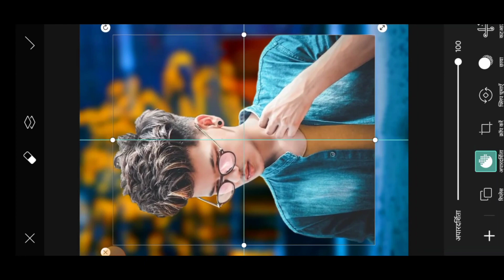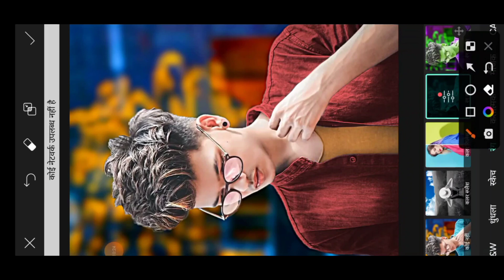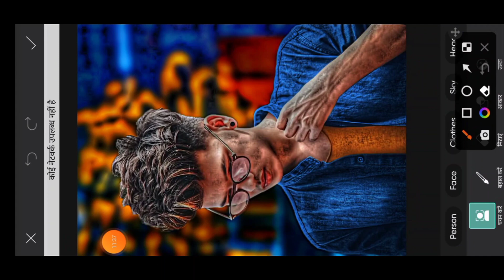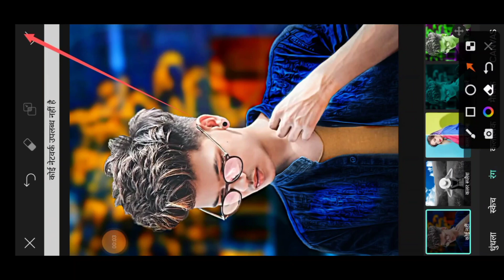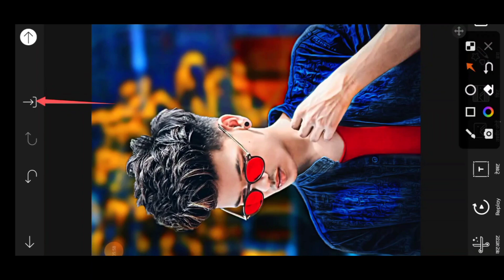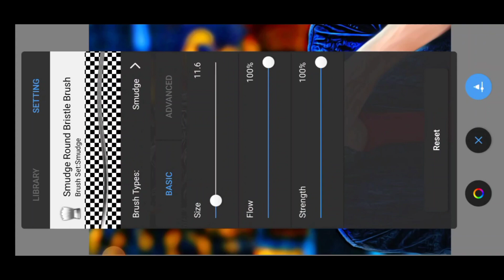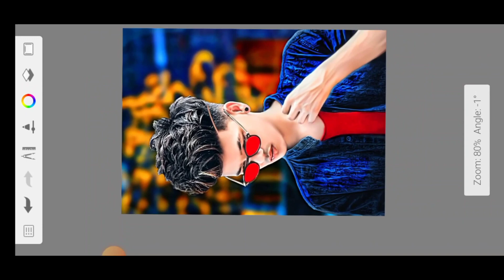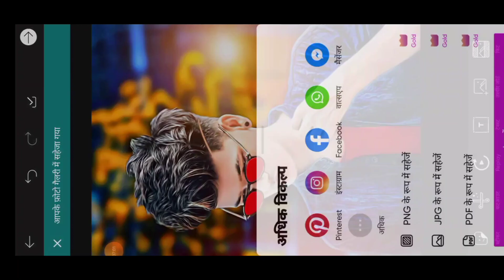PicsArt cb photo editing 2023 | PicsArt background change editing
video Achcha Lage to like Karen p..

comment Mein bataen video kaisi hai

cb editing
cb editing presets
cb editing snapseedpicsart photediting
changepicsart photo editing tamil
picsart photo editing telugu
picsart photo editing stickers
background picsart photeditingpicsart cb photo editing
picsart cb editing
picsart cb editing backgroundchange
picsart cb editing kaise kare
picsart cb background
picsart cb photo editing
tutoriapicsart cb editing new trick
picsart cb photo editing to ki